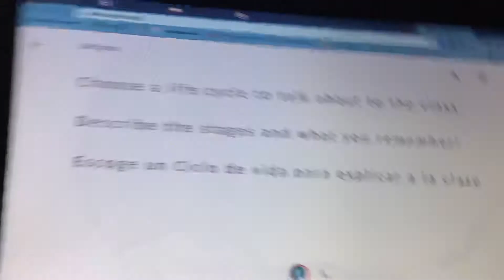Join my discord UwU